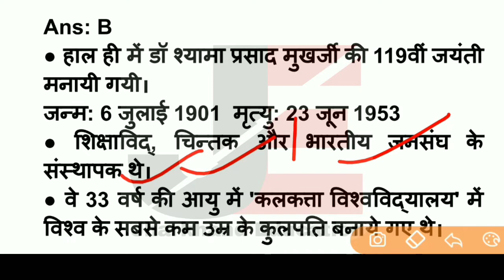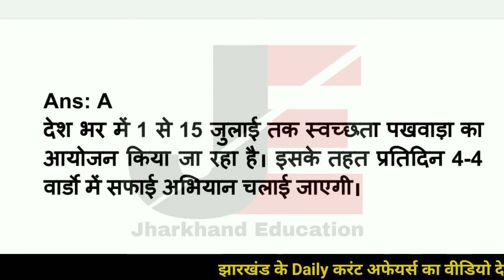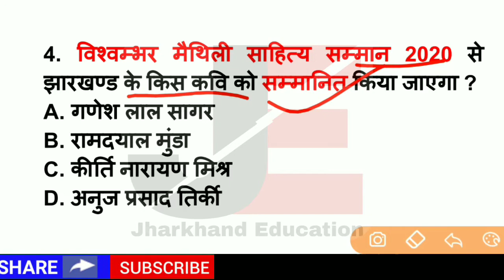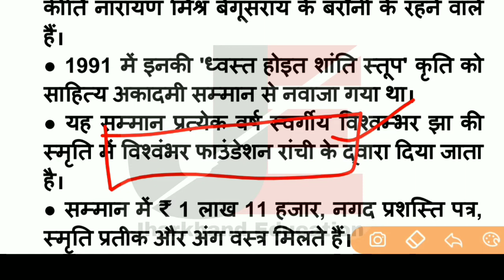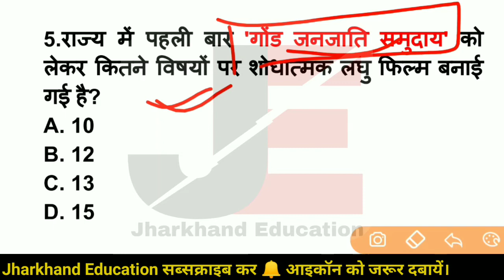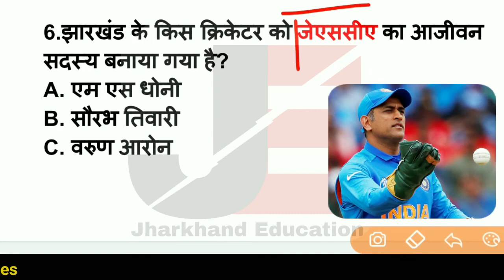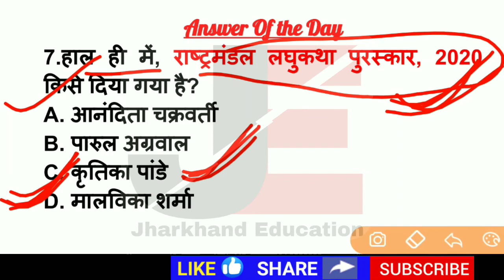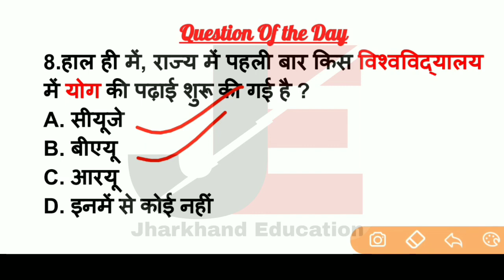08 July 2020 Jharkhand Current Affairs | झारखंड करंट अफेयर्स | Daily Jharkhand Current Affairs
Hello Everyone,
झारखंड की Daily करंट अफेयर्स और GK सभी तरह के वीडियो को देखने के लिए हमारे चैनल के साथ बने रहें।

झारखंड की सभी जॉब की सबसे पहले जानकारी पाने के लिए  Jharkhand Education YouTube चैनल Subscribe करें, साथ ही Bell icon को Press करें और अपने सभी दोस्तों में Share करें।